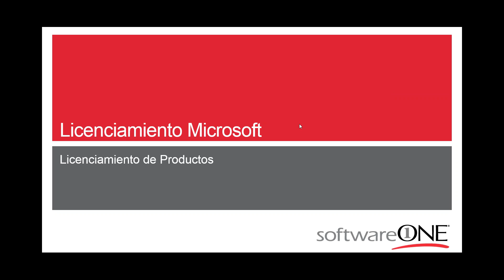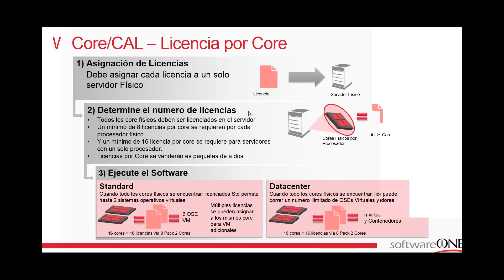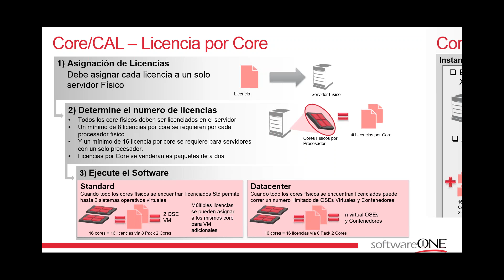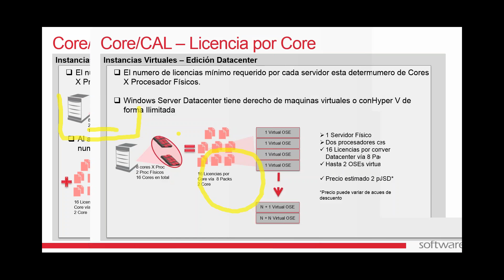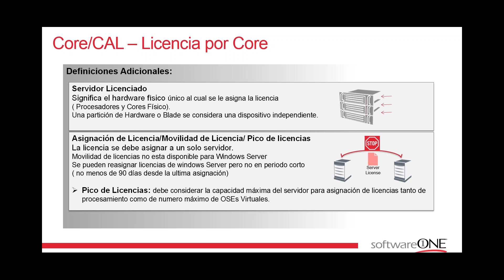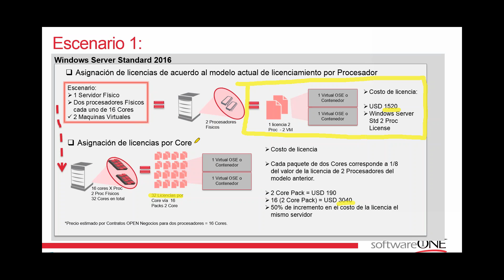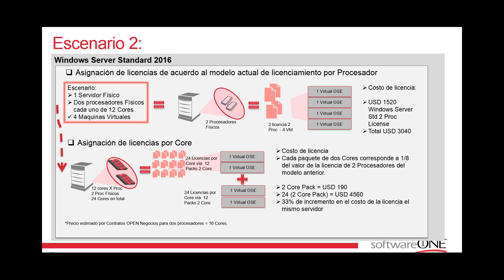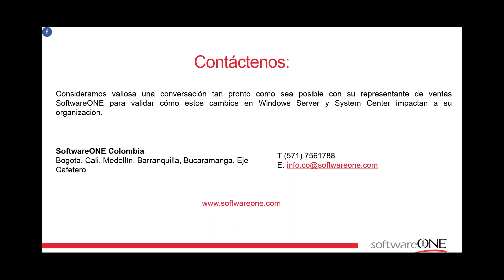Windows Server y System Center 2016 cambian su modelo de licenciamiento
Webcast SoftwareONE